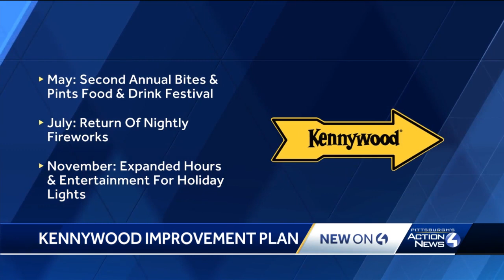Kennywood upgrades planned for 2022 season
Kennywood Park is planning a makeover of the entrance plaza and main gate, as well as the queue line areas for Old Mill and Jack Rabbit. Four roller coasters will be freshly painted - Phantom's Revenge, Thunderbolt, Jack Rabbit and Racer.